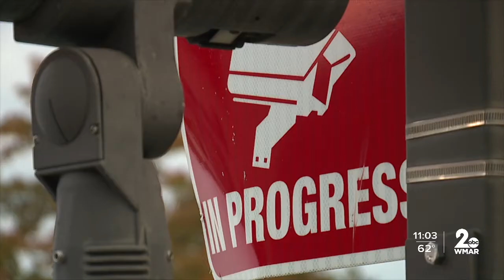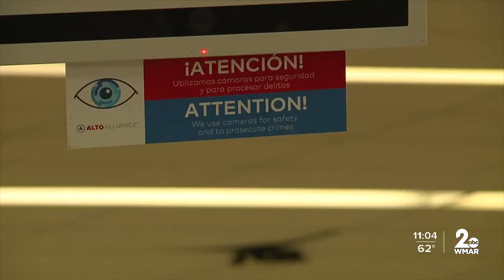Walgreens in Highlandtown loses their ATM from a burglary